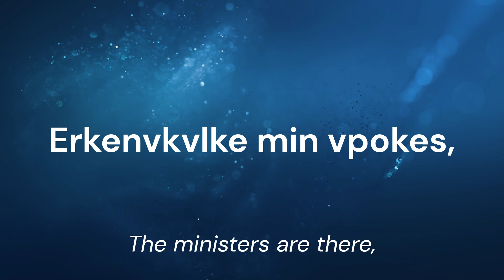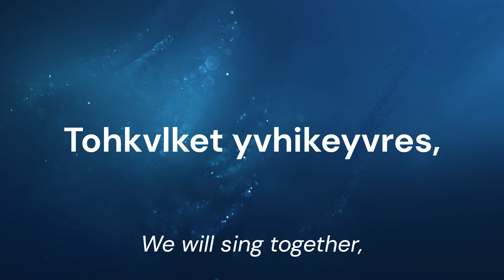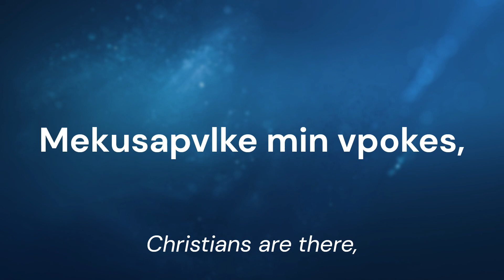Cesvs Purket Hvlwen Likes | Mvskoke Hymns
In this series, we share Mvskoke Hymns sung by Mvskoke Elders. This song is "Cesvs Purket Hvlwen Likes", known as "Our Brethren In Heaven" in English.

This recording is a part of the Mvskoke Language 2021 Calendar Hymns CD featuring Pastor Paul Fixico, Rev. Eric Thlocco, and Major McHenry.